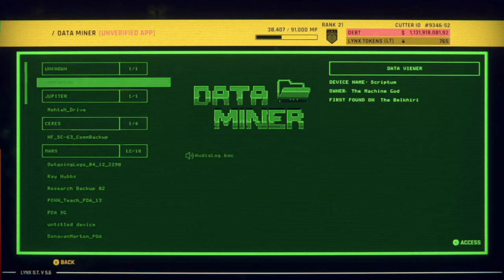DataHunter: White-collar LYNX Workers (Hardspace: Shipbreaker)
The first in a new video series looking at the data drives found on ships in Hardspace: Shipbreaker. This video looks at the story of Mikey Murphy and why he got fired, as well as a drunken worker in the marketing division who ends up working while on holiday.

00:00 Intro
00:38 LYNX_OFFSITE_BU4056
01:33 LYNX_OFFSITE_BU0011
03:00 LYNX_OFFSITE_BU0104
05:00 LYNX_OFFSITE_BU7215
06:07 Back_up_work
07:29 Conclusion
08:43 End Screen